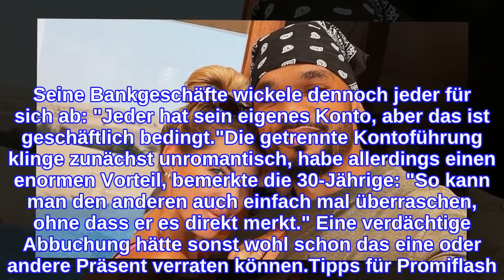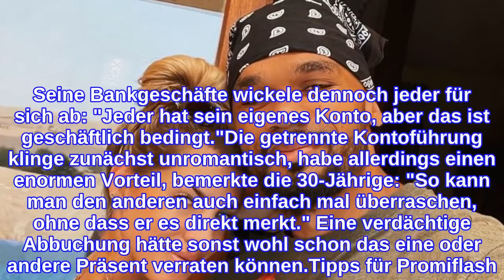Business und Ehe: Haben die Harrisons getrennte Konten?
Wie regeln sie das Finanzielle? Sarah (30) und Dominic Harrison (30) leben ihren Traum in Dubai. Gemeinsam mit ihren zwei Töchtern Mia Rose (4) und Kyla (1) lassen die beiden ihre Fans an ihrem Familienglück teilhaben. Als erfolgreiche Influencer und Videoproduzenten sind Sarah und ihr Mann aber auch Geschäftspartner. Viele Fans fragen sich daher, wie das Paar seine Finanzen regelt. Jetzt gewährten die Harrisons einen Einblick in ihre Kontoführung!Bei einem Q&A auf Instagram verschaffte Sarah ihren Followern nun Klarheit: "Wir sind verheiratet. Mein Geld ist sein Geld und sein Geld ist mein Geld." Investitionen und größere Ausgaben würde das Paar immer gemeinsam besprechen und entscheiden. Seine Bankgeschäfte wickele dennoch jeder für sich ab: "Jeder hat sein eigenes Konto, aber das ist geschäftlich bedingt."Die getrennte Kontoführung klinge zunächst unromantisch, habe allerdings einen enormen Vorteil, bemerkte die 30-Jährige: "So kann man den anderen auch einfach mal überraschen, ohne dass er es direkt merkt." Eine verdächtige Abbuchung hätte sonst wohl schon das eine oder andere Präsent verraten können.Tipps für Promiflash?
INFORMATION
• Source: promiflash